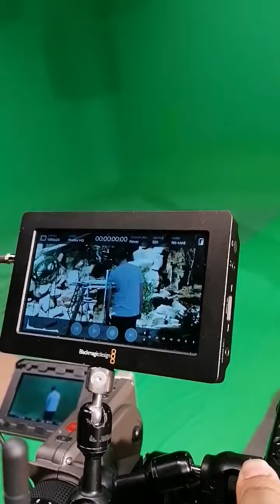AL TRACKING CameraReturn 29 06 22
Antilatency tracking with a live image being returned to the camera